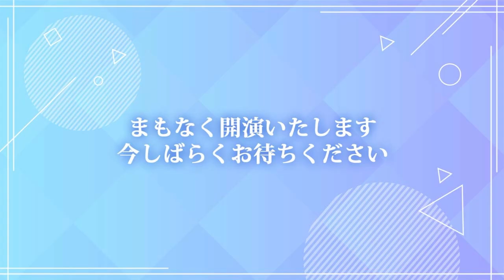【2023/11/2 配信 With×MEETS】竜胆祭終了！みんなにご報告配信(ラブライブ！蓮ノ空女学院スクールアイドルクラブ)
この動画はスマートフォンアプリ「Link！Like！ラブライブ！」で定期的に開催される生配信
「With×MEETS」のアーカイブ動画です。ぜひアプリから生配信にご参加ください！

正式リリース版 サービス開始
▼アプリダウンロードはこちら

バーチャルだけどリアル
少女たちと「いま」を描く青春学園ドラマ、スタート！

蓮ノ空女学院スクールアイドルクラブは、
1年365日、入学から卒業までの限られた時間のなかで、
彼女たちと喜び、悲しみを共にし、同じ青春を過ごす、
リアルタイム「スクールカレンダー」連動プロジェクトです。

スマートフォン向けアプリをメインに、メンバーおよびキャストによる動画配信、雑誌展開、楽曲CDのリリース、ライブイベントなど、オールメディアで展開します。

蓮ノ空女学院スクールアイドルクラブ 「夏めきペイン」 リリックビデオ (Natsumeki Pain)

蓮ノ空女学院スクールアイドルクラブ